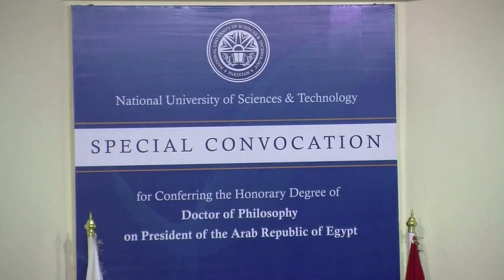Egypt's Morsi receives honorary Phd at NUST University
Egyptian President Mohamed Morsi received an honorary doctorate in philosophy at Islamabad's National University of Sciences and Technology (NUST), during a one-day visit in Pakistan as part of a South Asian tour that will also take him to India as he works to promote trade and investment in Egypt's troubled economy.Duration: 00:35